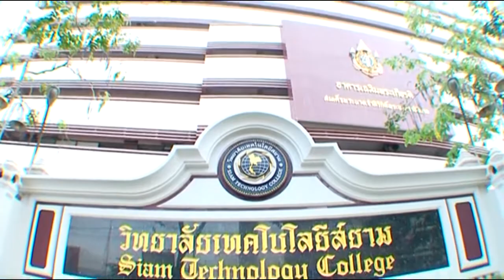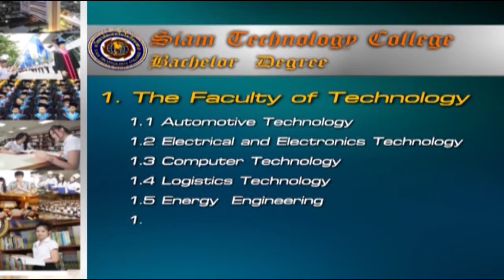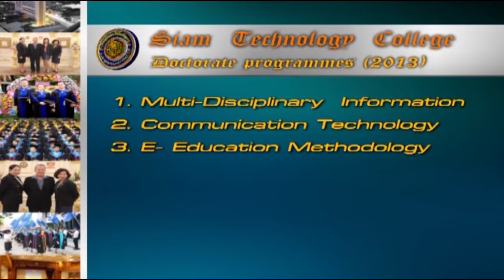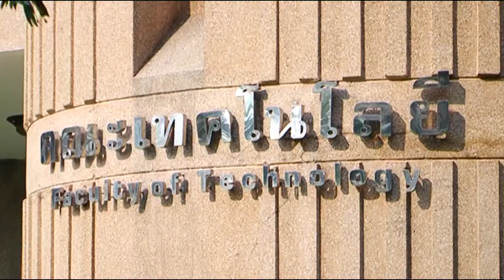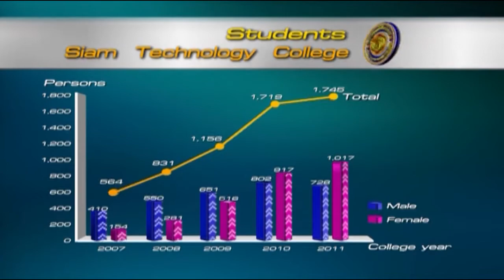Siam Technology College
Siam Technology College is a private education institution under the Office of the Higher Education Commission. The aspiration of the Siam Technology College is to manage education in order to create graduates both undergraduate and postgraduate degree with theories and practical section in varieties areas, by providing academic and professional skills for students to be able keep up the pace with the rapidly changes of technologies. Graduates who graduated from Siam Technology College have desirable features that meet the labor market, as the graduates uses their wisdom and professional skills to help country develop economic and social, especially in the industrial era (Industrialization).